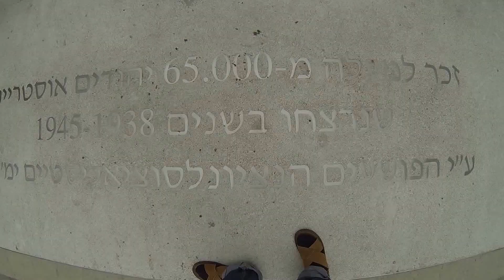NaZi Headquerters : holocaust memorial : vienne